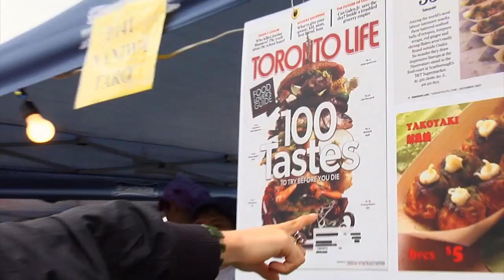Taste of Asia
Completed: June 2011